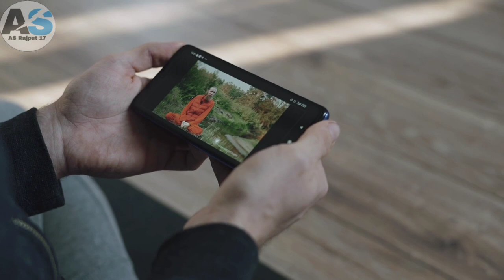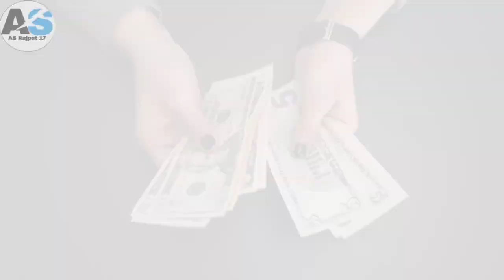Rahul Rajput 30 Biography in Hindi| Lifestyle| Rahul Rajput Comedy| Rahul Rajput Status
__________Your Search_______________

____________Link___________

___________Disclaimer____________